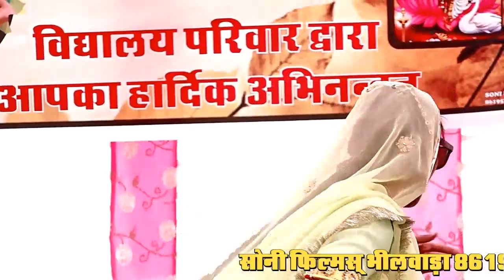मैं तो नाच बाने आई सा ।। ओ माने बाजूबंद में ।। GSSS PITHAS ।। SONI FILMS